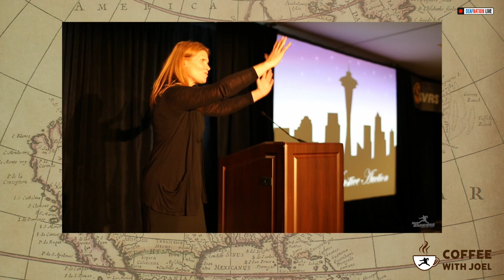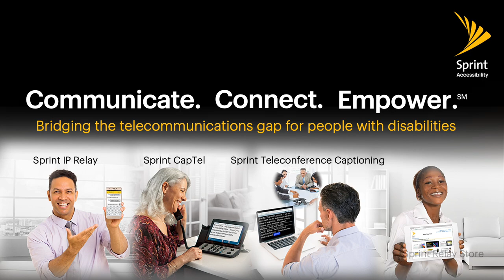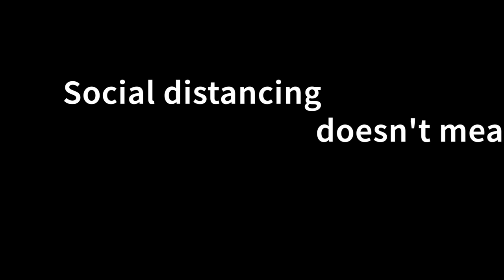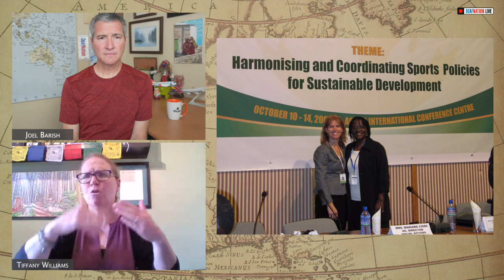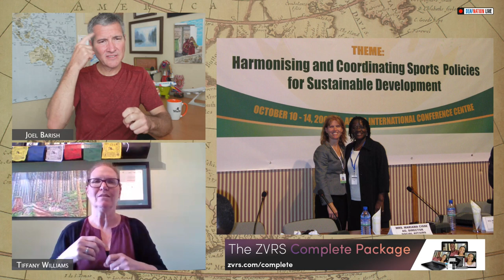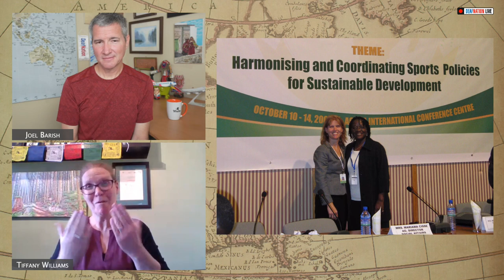Coffee with Joel: JUKA: Finding your inner truth through coaching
With her background in being CEO of Deaflympics, Executive Director of ADWAS (Abused Deaf Women's Advocacy Services), National Relay Training Manager of AT&T, and serving on the Board of Trustees for Gallaudet University, Tiffany uses all of her experience into coaching others on their journey into being the best person they can be. Meet Tiffany Williams as she shares her experiences up to this point!